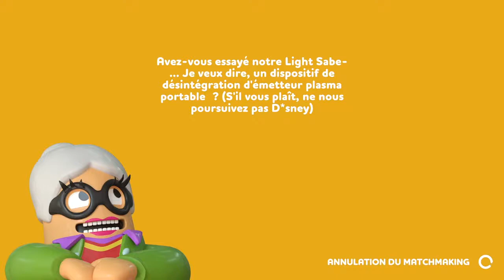Rubber Bandits / Le Test Déteste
Dernier ajout au XboxGamePass, Rubber Bandits est un jeu multijoueur amusant pour un maximum de 4 joueurs. Avec 3 modes de jeu bourrés d'action, les joueurs volent, se bagarrent et se précipitent jusqu'à la ligne d'arrivée avec le plus de butin à gagner !
Date de sortie initiale : 2 décembre 2021
Éditeur : Flashbulb Games
Plates-formes : PlayStation 4, Xbox Series, Microsoft Windows, Xbox One, PlayStation 5
Développeurs : Flashbulb Games, Flashbulb Games ApS
Genres : Jeu de combat, Party game, Jeu vidéo indépendant, Casual game, Jeu de tir